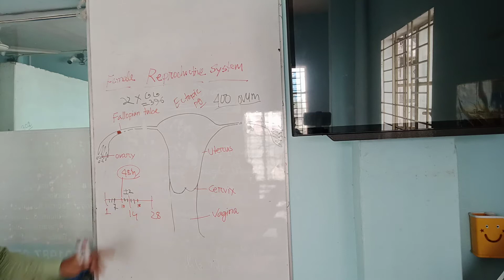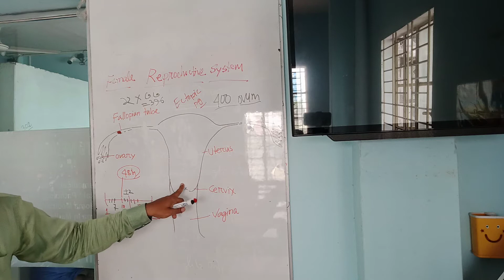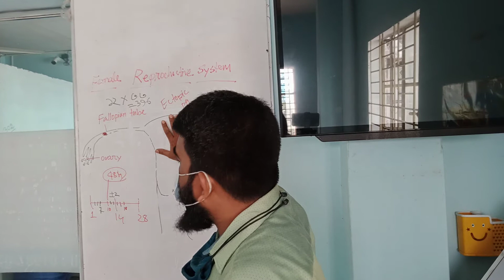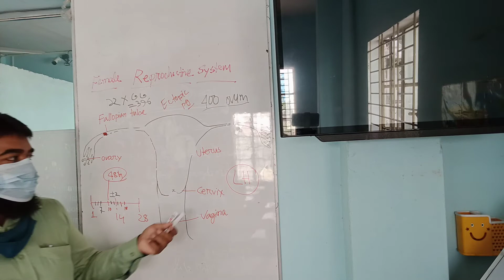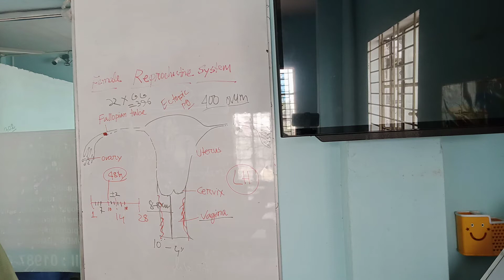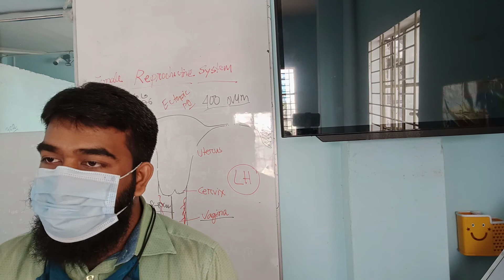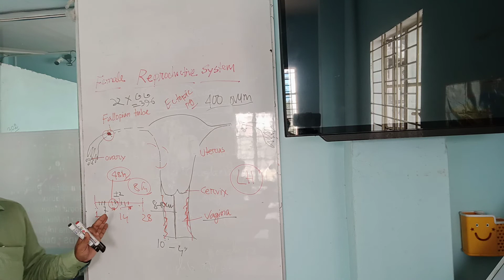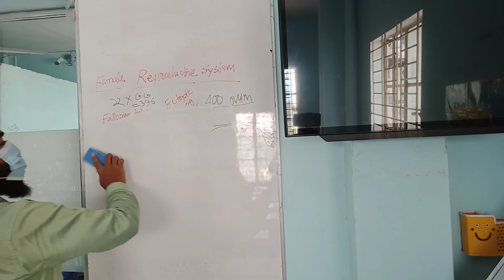Female Reproductive System_ Dr. S. Rahman_HRTD 316